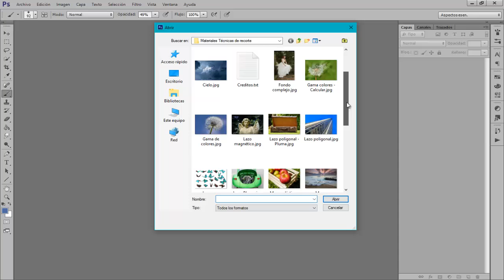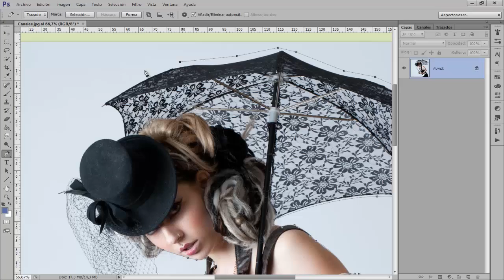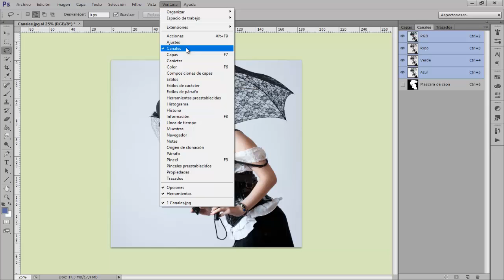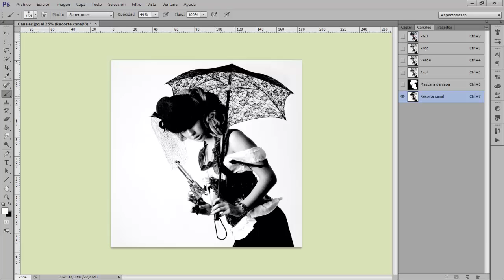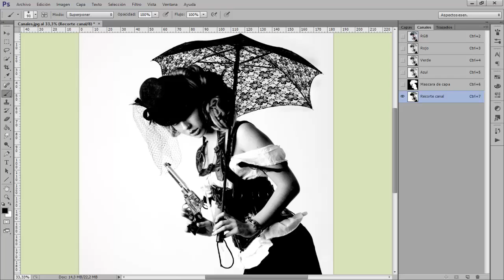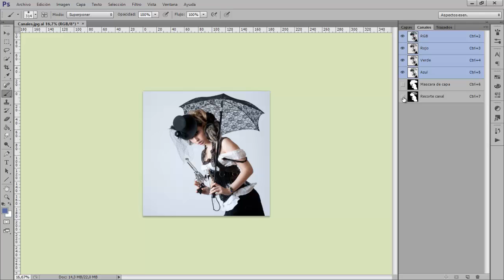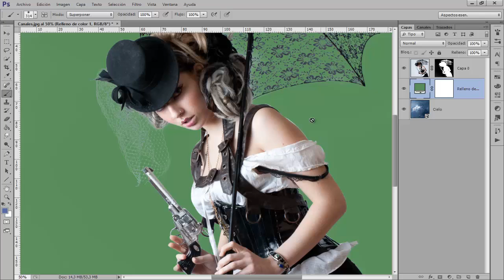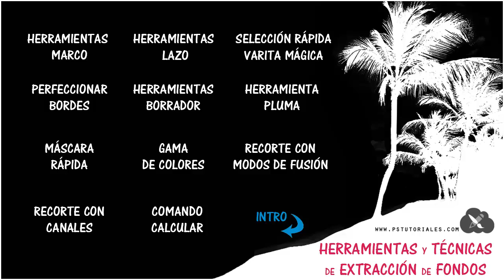Recorte con canales en Photoshop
Canal y página web en desuso, lamento las molestias. PS Tutoriales © En este tutorial veremos cómo recortar imágenes con detalles complejos usando la ayuda de los canales de Photoshop.

PS Tutoriales ©